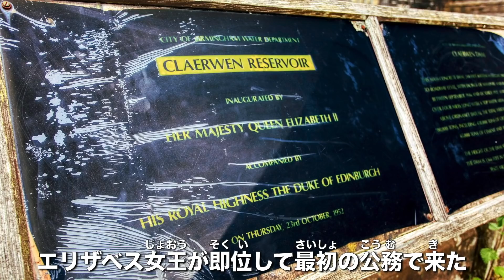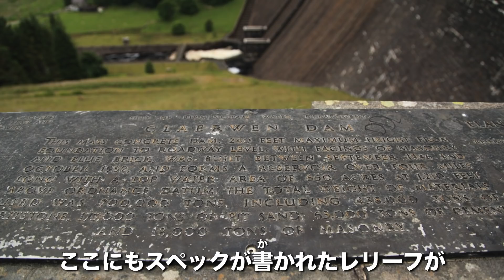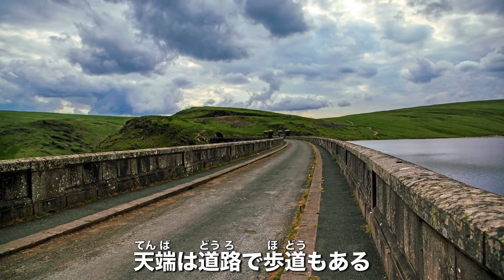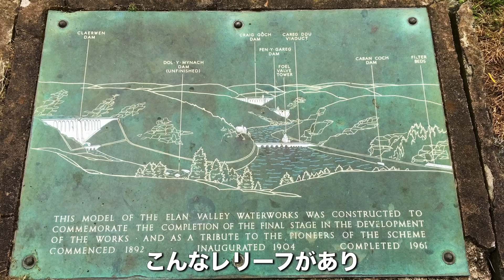世界で最後の...ダムが美しすぎた！！ The last masonry dam in the world is beautiful!【SiphonTV173】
2018年6月に、ダムを見るために約1週間イギリスに行きました。
日本とは雰囲気の違うダムばかりで、控えめに言って最高すぎました！

ウェールズのエラン・バレーにあるダム紹介の第四弾！
世界で最後に作られた粗石コンクリート（石積み）ダムが美しすぎました！

SiphonTVの紹介

1998年頃からダムの魅力に目覚め、2000年にHP「ダムサイト」を開設

SNS

2004〜2006年「奥利根ダムツアー」主催
2006年〜トークライブ「ダムナイト」主催
2011年〜展覧会「ダムマニア展」開催
2013年〜トークライブ「日本ダムアワード」主催
...etc

出版物など

単行本「ダム大百科」（実業之日本社）監修
DVD「ザ・ダム」（アルバトロス）
写真集「ダムに行こう！」（学研プラス）
ムック「ダム大百科」（実業之日本社）監修
玩具「ダムかるた」（スモール出版）
...etc

...etc

...etc